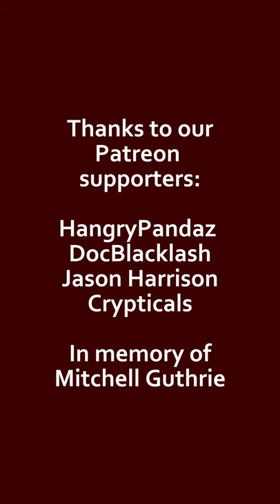SUSHI SHORTS - poo-shi kazari sushi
So many of us have creative dreams that we never quite pursue.

Maybe you want to be an artist or a writer or a dancer or a musician or anything where you're creating something... but you're scared.

What if you're no good? What if nobody likes it? What if you just can't do it?

I've had a lot of friends come to me and ask how do I do it, and the thing that I tell them every single time is: make your shitty art.

And that might sound like an insult, but it's the truth... no matter what you try to do, you're going to be terrible at it at first.

Your art is gonna suck, and that's okay, because if you ever want to be any good you've got to get through the shit first.

So make your shitty art, share it with the world, and someday you'll be amazing.

EQUIPMENT:
Camera: